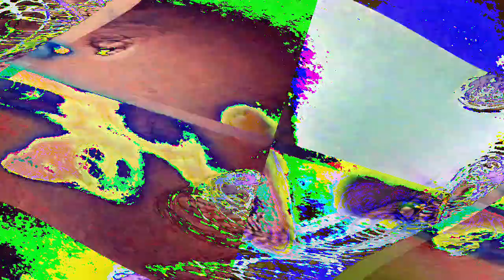[EPILEPSY WARNING] Movie 23 01 17 18h31m58s *Photosensitivity Warning*